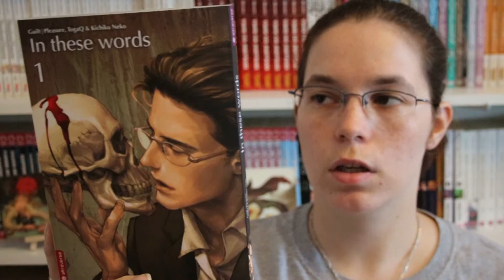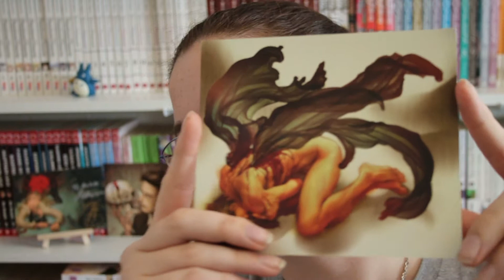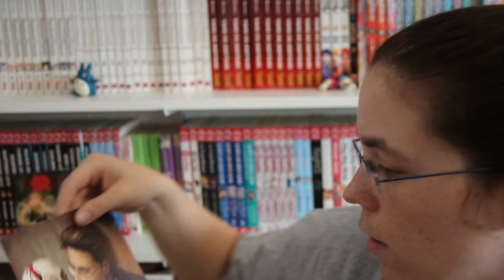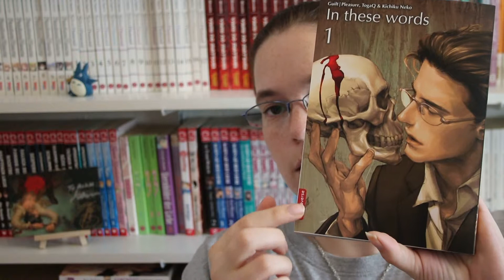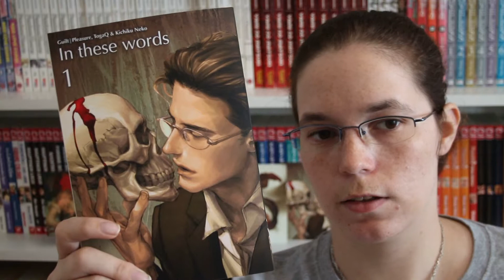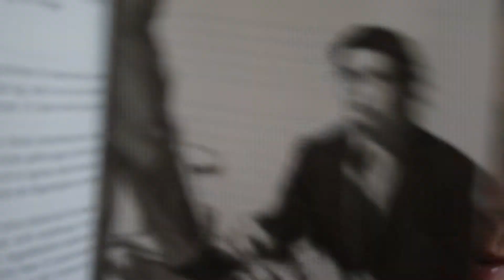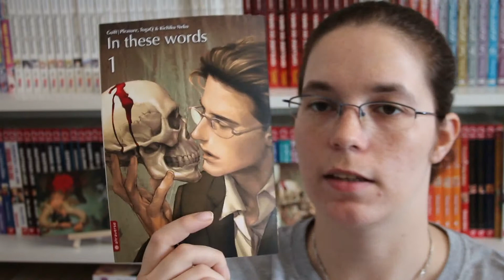In these Words - Guilt|Pleasure, TogaQ & Kichiku Neko [Rezension #114]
Heute habe ich wieder eine Mangarezension für euch und zwar "In these Words" von Guilt|Pleasure bzw. TogaQ und Kichiku Neko aus dem altraverse Verlag.

Dieser Manga ist ein Yaoi bzw. Boy's Love Manga, viel Spaß mit der Rezension!

Der Manga hab ich vom altraverse Verlag als Rezensionsexemplar bekommen, vielen Dank dafür nochmal!

Dies bedeutet, wenn ihr über diesen Link etwas bestellt bekomme ich einen kleinen Prozentteil, das heißt nicht, dass ihr mehr dafür bezahlen müsst!
Es ist nur eine kleine Unterstützung von Amazon selbst!
Pakete und Päckchen an folgende Adresse:
Anna Karmann
Packstation 104 (Straße & Hausnummer)
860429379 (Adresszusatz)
66121 Saarbrücken